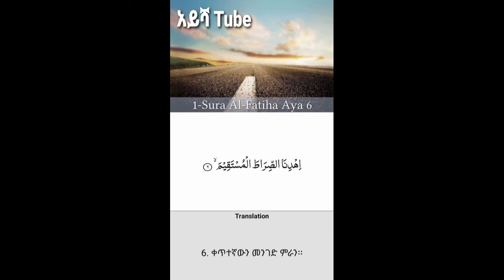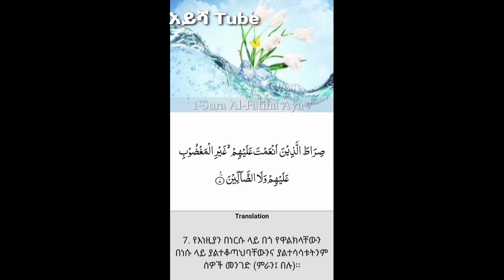ሁሉም ሰዉ የዚን ትርጉሙን የማወቅ ግዴታ አለበት